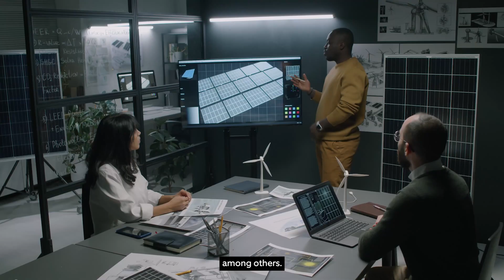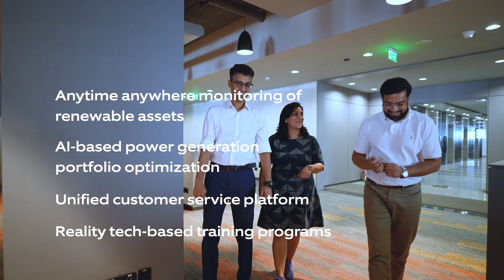Energy 4.0: Shaping tomorrow’s energy landscape with technology | Nagarro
Energy 4.0 is here—are you ready? At Nagarro, we’ve been hard at work preparing businesses like yours for the future. From AI-driven renewable energy solutions to IoT-powered predictive maintenance and advanced grid optimization, see how our Energy & Utilities team is shaping the transformation. How about you? Let’s lead the change together!